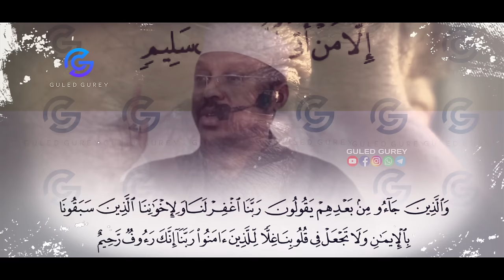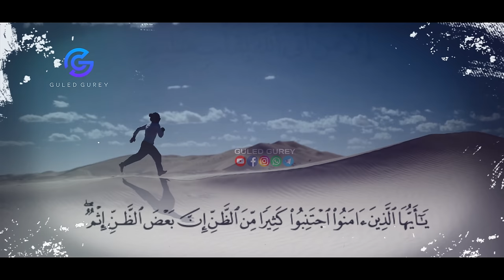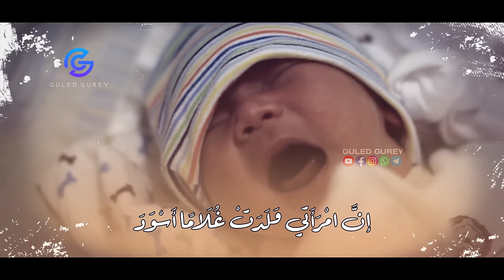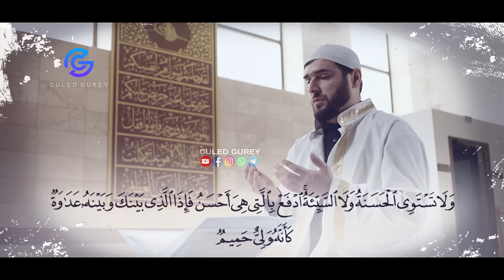Muxaadaro Noloshaada Badali Doonta 100% | Sheekh Mustafe 👉Dhiirigalin